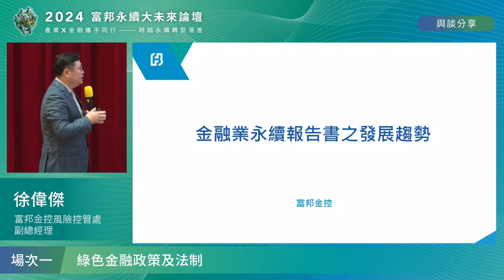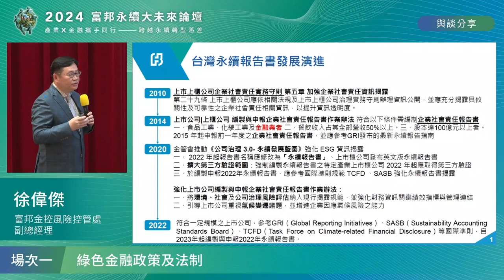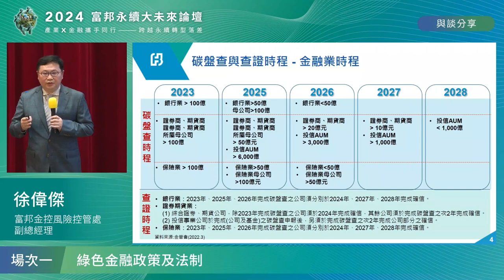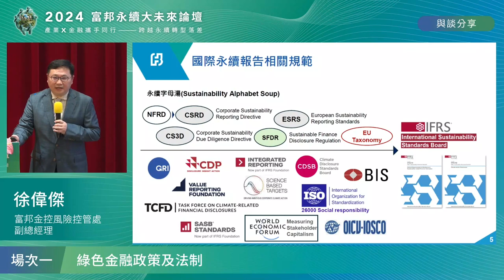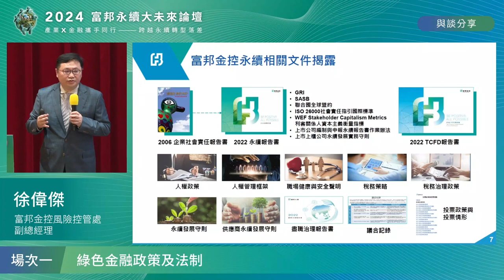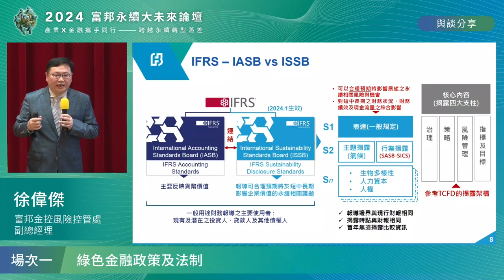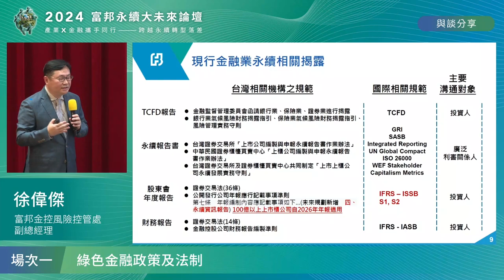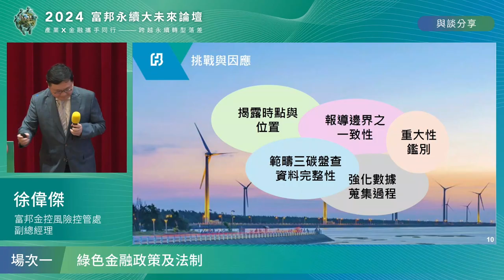2024富邦永續大未來論壇_場次一 徐偉傑